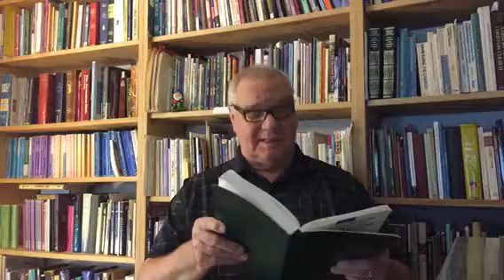Luke 5 building community